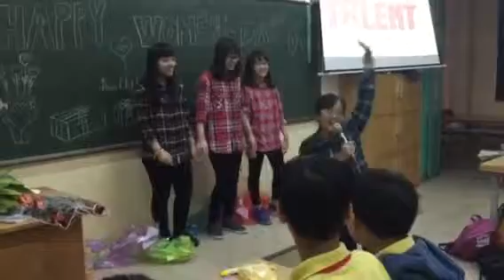Trưng Vương - Miss 6K1 - phần tài năng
nhóm không phải dạng vừa đâu